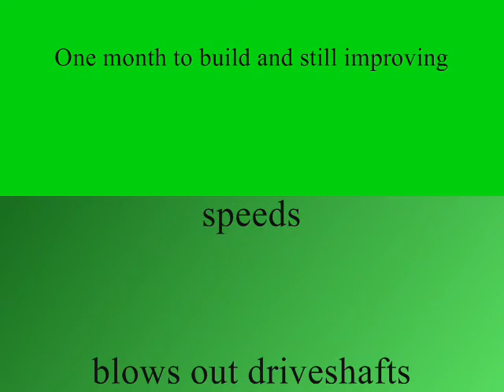Lego Lowrider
custom lego lowrider I built